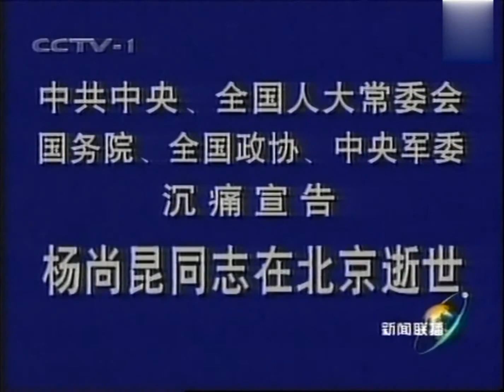1998年9月14日CCTV-1中國中央電視台新聞聯播楊尚昆逝世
AR